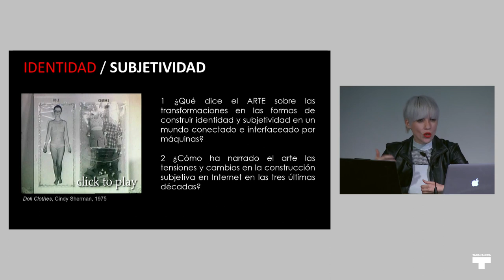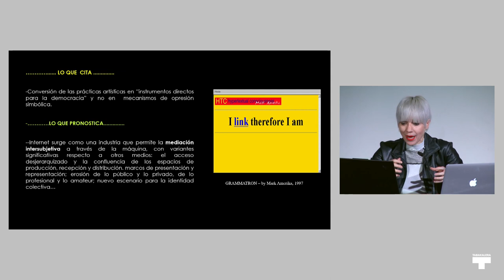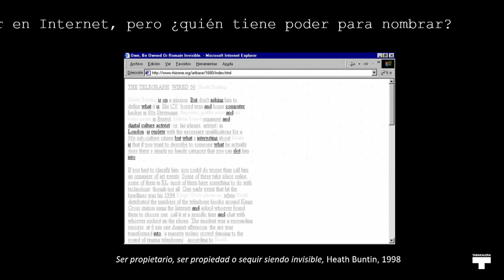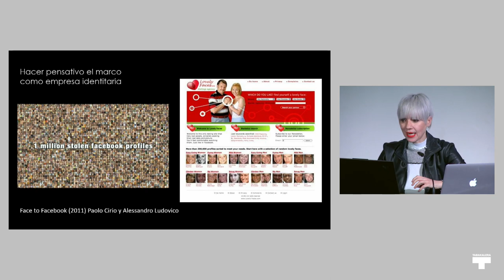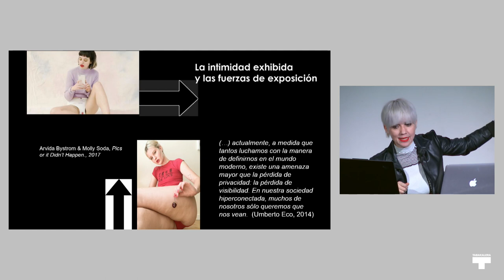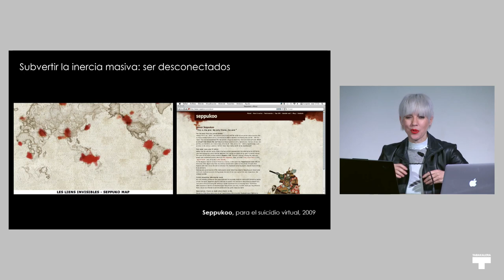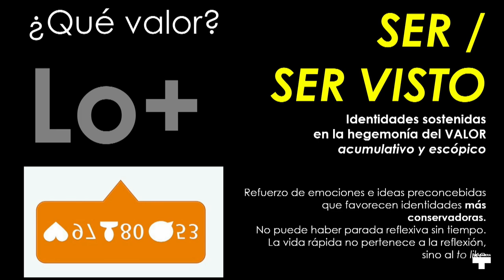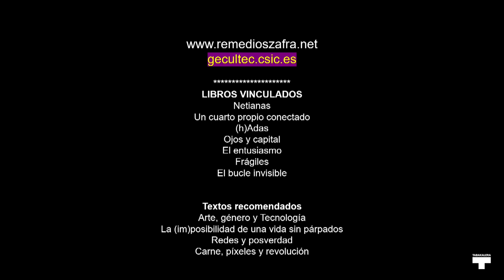AZTG Hitzaldi zikloa i ciclo de conferencias ACTS: Remedios Zafra